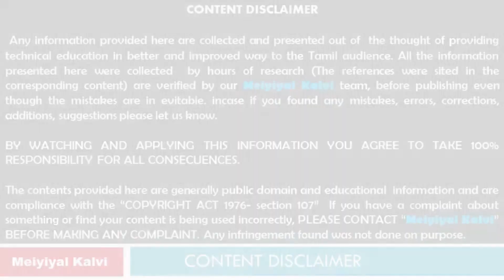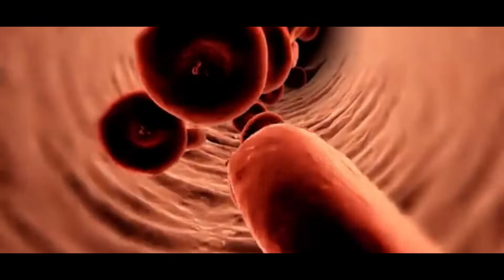தோற்றுவாய் அத்தியாயம்-3 | ம.செந்தமிழன் | மெய்யியல் | Semmai Marabupalli | Meiyiyal Kalvi | MK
Thotruvaai
Thotruvaai Book
தோற்றுவாய் அத்தியாயம்-3 | ம.செந்தமிழன்  | மெய்யியல் | Meiyiyal Kalvi | Semmai Marabupalli | MK